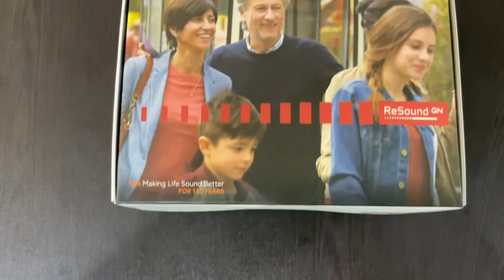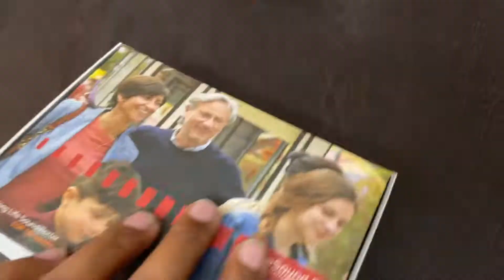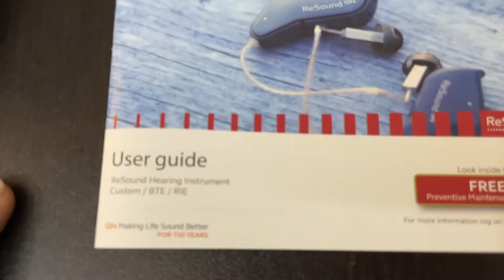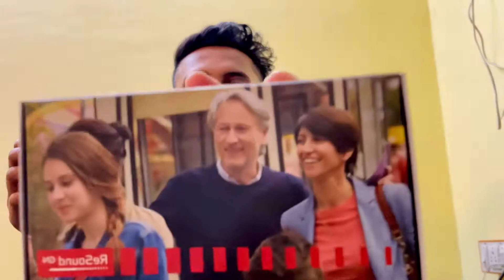Digital Hearing Aid {Unboxing} in Hindi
hello friends
so aaj ki is video me ham kam budget me ek shandar digital hearing aid ki unboxing kiye hai.
ye GN Resound company ki hearing aid hai jiski 2 years international warranty hai, water resistance ke sath hai, agar barish me aap hearing aid niklana bhul bhi jate hai to ye hearing aid pe kuch frk nhi dega.

agar ap varanasi , chattisgarh , jharkhand , uttarpradesh se hai to apni hearing test ke liye niche diye gaye no. pe call kre